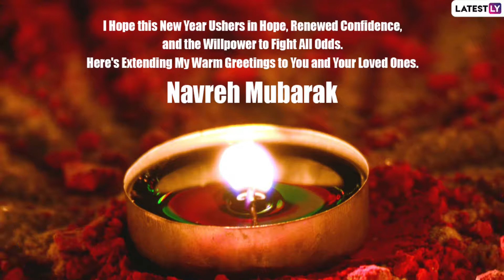Navreh 2022 Wishes: Messages, HD Images, Quotes, SMS & Sayings To Usher in the Kashmiri New Year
Kashmiri Hindus or Kashmiri Pandits celebrate their New Year’s Day on the first day of the bright half of the month of Chaitra, which is popularly known as Navreh. This year Navreh will be celebrated on 2nd April. On this day, Kashmiri Pandits worship Goddess Sharika and prepare the traditional Navreh thali. To ring in the Kashmiri New Year, send holy blessings, greetings, SMS, Messages, HD Images, and quotes to your family members, friends, and special ones.